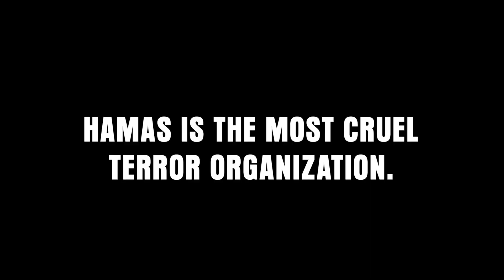Face no 2 V2 - With subtitles